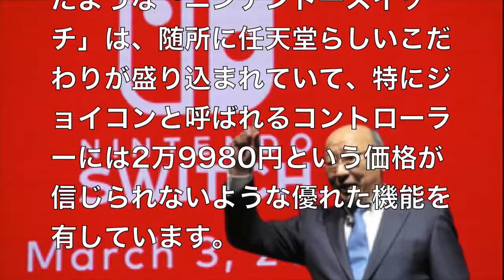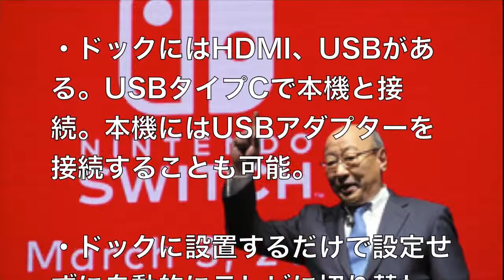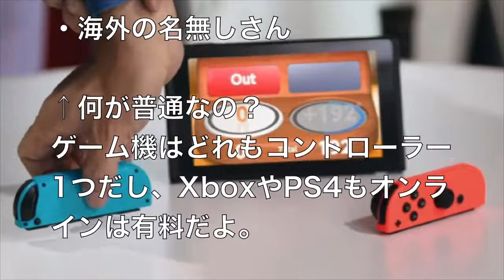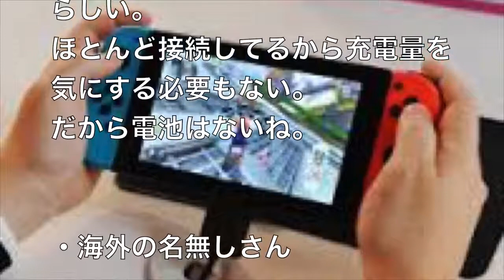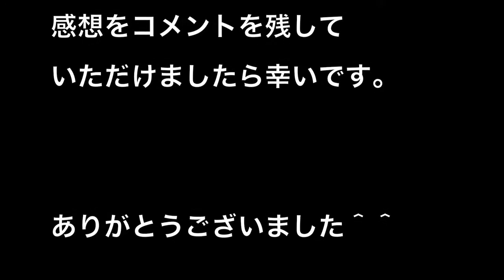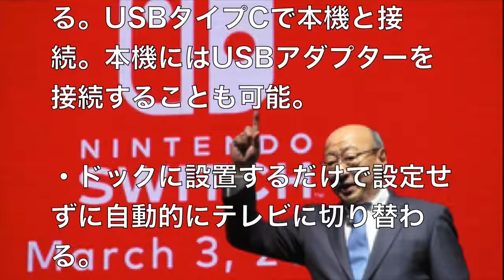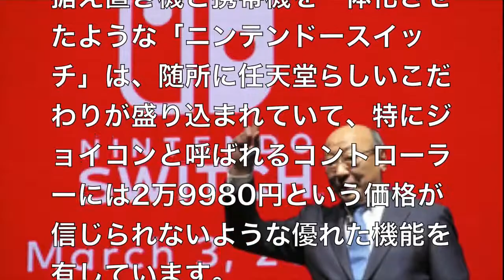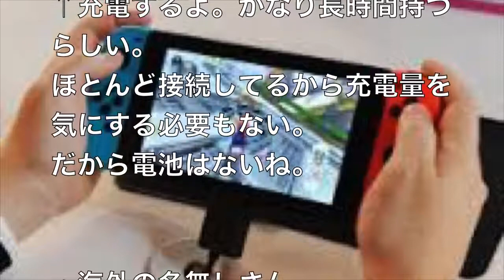【海外の反応】任天堂新型ゲーム機「スイッチ」に隠された機能に海外が仰天「成功間違いなしだ！」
【海外の反応】「成功間違いなしだ！」任天堂新型ゲーム機「スイッチ」に隠された機能に海外が仰天！「クールすぎるだろ･･･」 任天堂の..